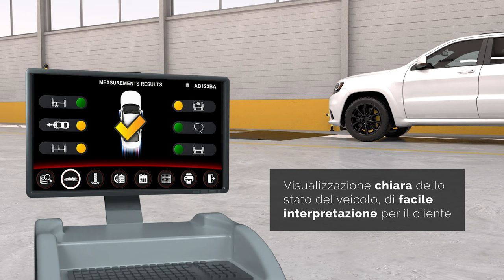SICE - A100 Xpress (it)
PRECHECK dinamico al passaggio, con previsione del consumo degli pneumatici.